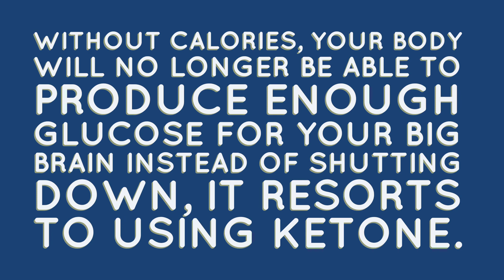biological facts 3 Biology